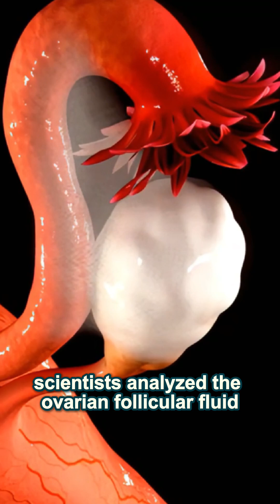Are Microplastics Secretly Hurting Your Fertility?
Microplastics are no longer just an environmental issue — they’ve been found inside the fluid surrounding human eggs.
A new study revealed that over 80% of women undergoing fertility treatment had microplastic particles in their ovarian fluid.
Worse? Higher plastic levels were linked to hormonal imbalance.

This isn’t just a theory — your body might already be feeling the effects.
Stay informed. Protect your health.

📚 Backed by science. Explained by a doctor. Designed to empower your health.

Dr. Christian Aguiar is a Brazilian physician specialized in Functional and Integrative Medicine. He graduated in Medicine from the Federal University of Rio de Janeiro (UFRJ) — one of the most prestigious educational institutions in Brazil — and began his career in the field of radiology. He later deepened his studies in clinical nutrition and orthomolecular medicine, areas in which he currently excels.

At the age of 36, facing health issues such as hypertension, obesity, and prediabetes, Dr. Christian transformed his own life by adopting a low-carb diet and appropriate supplementation. This personal experience motivated him to focus his medical practice on natural approaches centered on evidence-based nutrition and supplementation.

He currently sees patients at his clinic in Rio de Janeiro, offering personalized treatments that integrate functional medicine, orthomolecular practices, and complementary therapies. In addition, Dr. Christian shares his knowledge through online courses, digital guides, and educational content.